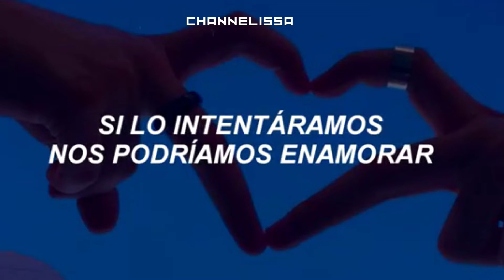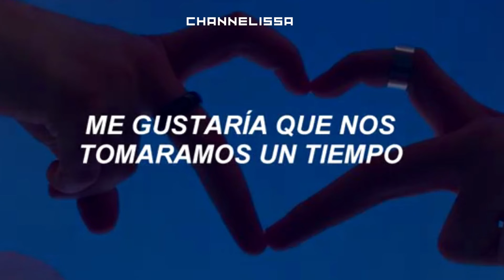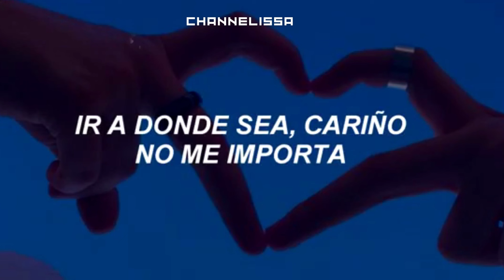jeremih - oui - [subtitulada al español] | “hey, theres no we without you and i"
Hola Amigos!

Espero que la estén pasando muy bien ♡